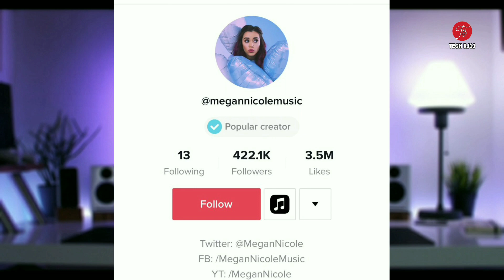How To Get Popular Creater Batch On Tiktok- 2020 New Trick 100% Worked 😲😲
Hello dosto
aaj ish video me humne tiktok polular creater ke bare me baat ki hai dekhe .

जय हिन्द।।जय भारत।। वन्दे मातरम्